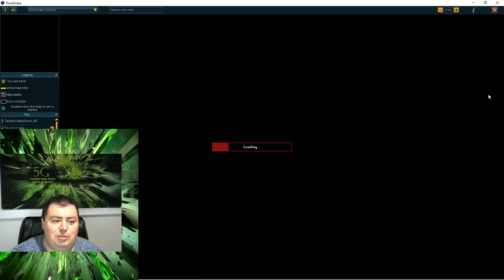Runescape (RS3) quest: Recipe for Disaster: Another Cook's Quest (Starting the quest)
Created:  2006
Requirements:  Cook's Assistant (quest), level 10 Cooking (skill)
Required items:  Eye of newt, greenman's ale, rotten tomato, ashes, fruit blast (or cocktail shaker, cocktail glass, 2 lemons, pineapple, orange)
Combat:  Some of the sub-quests have no combat. In conclusion to Recipe for Disaster, you will need to defeat several enemies up to level 98, without prayers or familiars
Difficulty:  Special
Length:  Very, very long

Start point:  Talk to the cook in Lumbridge Castle

This quest consists of the following 10 videos:
Recipe for Disaster: Another Cook's Quest (Starting the quest)

Recipe for Disaster: Freeing the Goblin generals (part 1)
Required items: Charcoal, spice or gnome spice, fishing bait, bucket of water / bowl of water / jug of water, bread, orange, any dye (not red, yellow, orange, or pink)

Recipe for Disaster: Freeing the Mountain dwarf (part 2)
Required items: 304 coins (plus up to 30 more coins to buy the ales), pot of flour, egg, bucket of milk, bowl of water, gloves, 5 Asgarnian Ale

Recipe for Disaster: Freeing Evil Dave (part 3)
Required items: cat (wily, lazy, kitten, hell-kitten), up to 9 bowls of stew

Recipe for Disaster: Freeing the Lumbridge Sage (part 4)
Required items: Bucket of milk, egg, pot of flour, cake tin

Recipe for Disaster: Freeing Pirate Pete (part 5)
Required items: raw cod, bread, fishbowl (empty), needle, 3x bronze wires

Recipe for Disaster: Freeing Skrach Uglogwee (part 6)
Required items: Raw chompy, ball of wool, iron spit, logs, ogre bellows, ogre bow or comp ogre bow, ogre bellows

Recipe for Disaster: Freeing Sir Amik Varze (part 7)
Required items: bucket of milk, pot of cream, sweetcorn, empty pot, radimus notes (if you have not completed Legend's Quest), Dramen staff or Lunar staff, Anti-dragon shield or super antifire, raw chicken, ice gloves, dramen branch (or cinnamon made from a dramen branch)

Recipe for Disaster: Freeing King Awowogei (part 8)
Required items: Monkeyspeak amulet, gorilla greegree, ninja monkey greegree, zombie monkey greegree, banana, monkey nuts, rope, 10 coins

Recipe for Disaster: Defeating the Culinaromancer (Final Battle)
Required items: ice gloves, food and armour for each boss